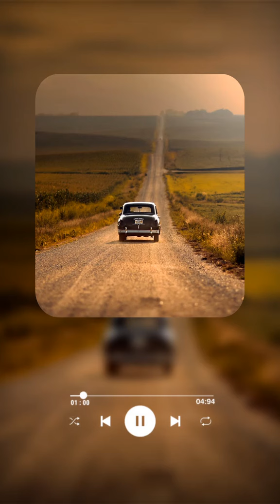di sini di batas kota